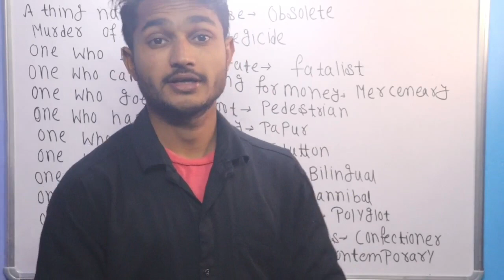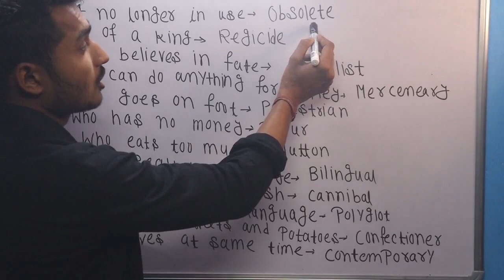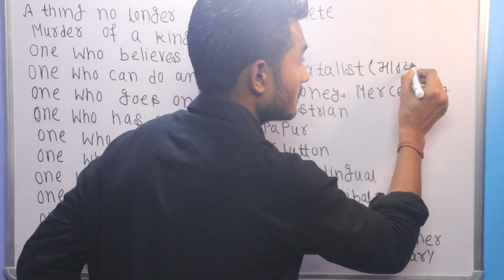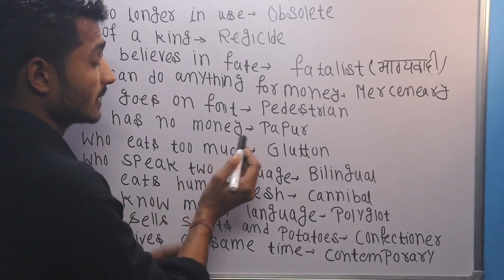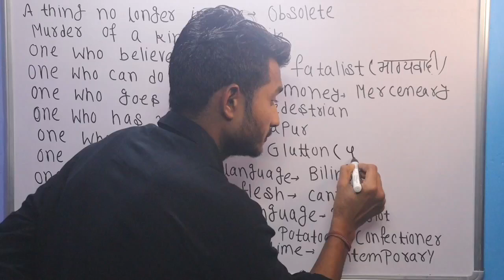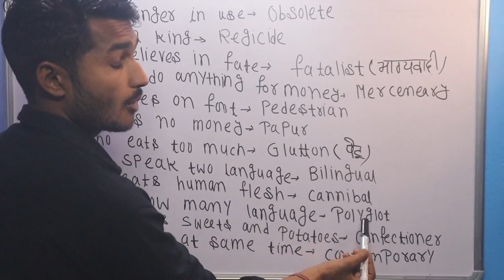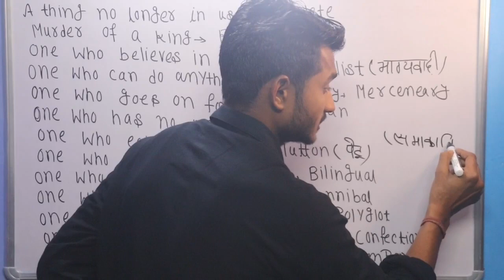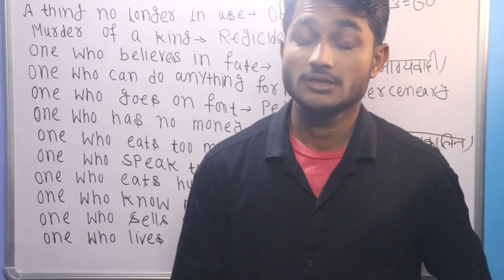one word substitution CGL previous year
one word substitution CGL previous year question papers with solutions previous year